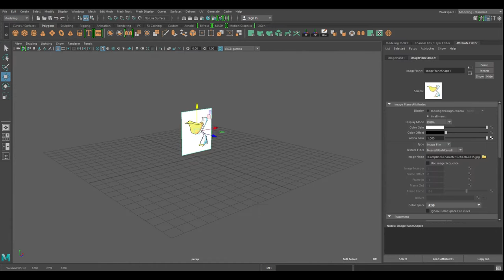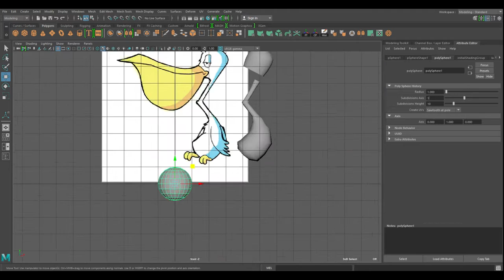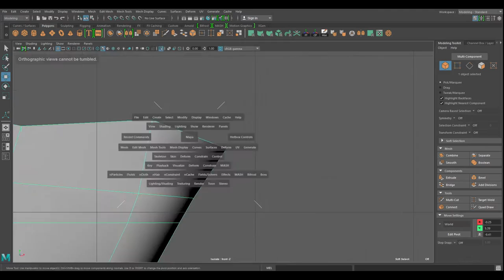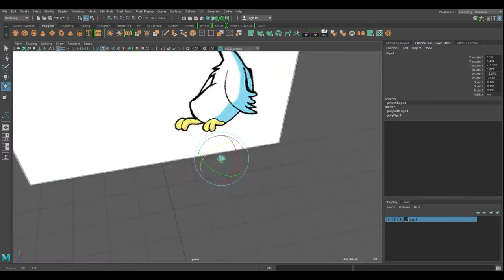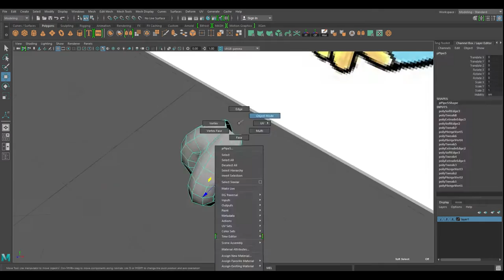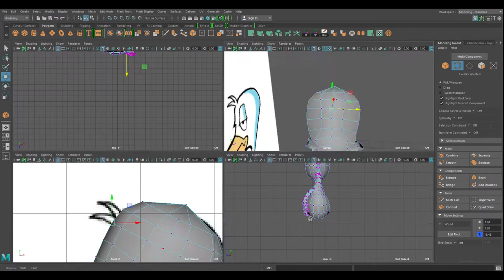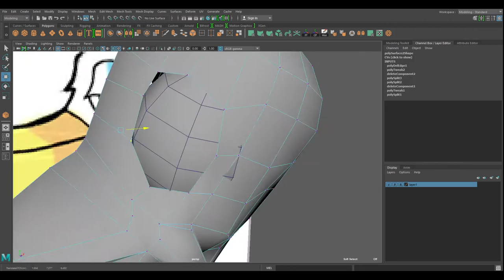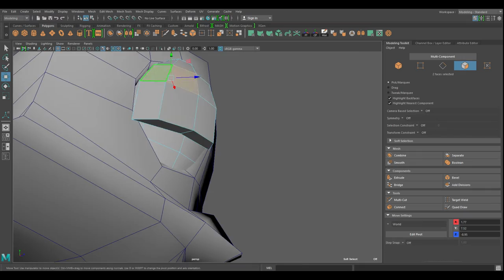PELICAN!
Here's how you 3D-model a PELICAN!, Enjoy.